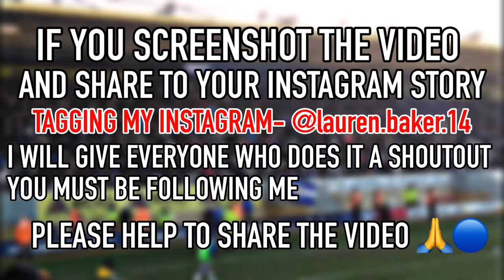BEST OF COLCHESTER UNITED FANS, CHANTS INCLUDED!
THE BEST OF COLCHESTER UNITED FANS, CHANTS INCLUDED!

In Loving memory of Jackie Anderson
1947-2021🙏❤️